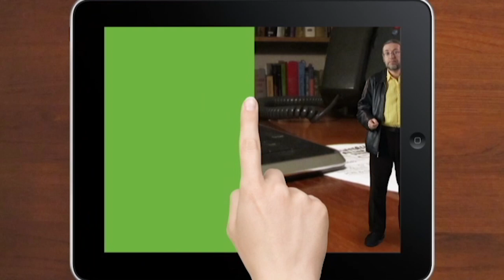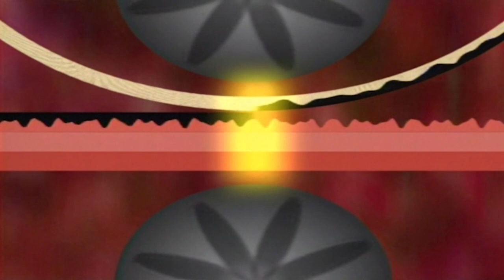JoeD demo2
I am an experienced video editor and motion graphics designer